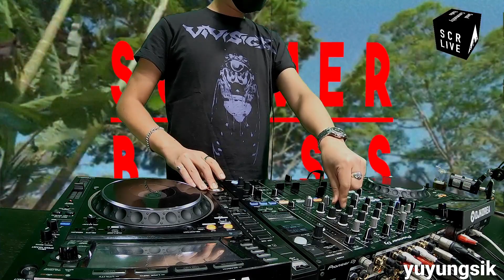Tropical - YUYUNGSIK: 𝙎𝙪𝙢𝙢𝙚𝙧 𝘽𝙡𝙞𝙨𝙨 - 𝘋𝘢𝘻𝘻𝘭𝘪𝘯𝘨 𝘐𝘯 𝘛𝘩𝘦 𝘚𝘶𝘯𝘭𝘪𝘨𝘩𝘵 𝘚𝘱𝘦𝘤𝘪𝘢𝘭 | Seoul Community Radio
𝙎𝙪𝙢𝙢𝙚𝙧 𝘽𝙡𝙞𝙨𝙨 - 𝘋𝘢𝘻𝘻𝘭𝘪𝘯𝘨 𝘐𝘯 𝘛𝘩𝘦 𝘚𝘶𝘯𝘭𝘪𝘨𝘩𝘵 𝘚𝘱𝘦𝘤𝘪𝘢𝘭  - 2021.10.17

⚡ SOCIAL MEDIA ⚡

GUEST DJs:

𝐘𝐞𝐭𝐬𝐮𝐛𝐲 @yyetsubyy
𝗨𝗺𝗮𝗻 𝗧𝗵𝗲𝗿𝗺𝗮 𝗯2𝗯 𝗦𝗲𝘆𝗻 @umantherma @__seyn__
𝙏𝙝𝙚 𝙂𝙧𝙤𝙤𝙫𝙚𝙩𝙧𝙤𝙩𝙩𝙚𝙧 @oscar.will
ℕ𝕦𝕝𝕝𝕡𝕥𝕣 @nullptr00_
𝔜𝔲𝔶𝔲𝔫𝔤𝔰𝔦𝔎 @yuyungsik

Summer Bliss 가 2년만에 돌아온다!

서울커뮤니티라디오(SCR)를 통해 온라인 스트리밍으로 진행되는 이번 파티의 라인업은 다음과 같다.

@8salamanda8와 @computermusicclub의 일원으로 활동하며 걸출한 프로듀싱과 재치 넘치는 디제잉으로 국내외 계속해서 큰 주목을 받고 있는 Yetsuby, 장르에 구애받지 않는 즐겁고 세련된 셋을 선보이는 서울 기반의 디제이이자 ‘As Hard As U Can’ 을 모티브로 파티를 기획하는 @wear.hard 컬렉티브의 1/2 인 Nullptr, Yetsuby 와 함께 @8salamanda8, @computermusicclub의 일원이자 풋워크, 정글 매니아 Uman Therma, @nekofutureclub 컬렉티브의 일원이자 특유의 발랄하고 파워풀한 셋으로 정글리스트라면 믿고 듣는 Seyn, 새로운 라인업으로 신선한 사운드를 탐험하는 파티를 기획하며 서울 언더그라운드 댄스음악신의 확장을 꾀하려는 yuyungsik, 그리고 이국적인 댄스튠 유물부터 ‘알고보니 이웃이 만든’ 가장 최신 뱅어 트랙에 이르기까지 세계 여행을 다니며 모은 주옥 같은 곡들로 만든 셋으로 리스너들을 경험해 보지 못한 리듬 속에 빠뜨리는 네덜란드 기반의 디제이 Groovetrotter 가 이번에 한국을 찾아 Summer Sound Seoul 에서 셋을 선보일 예정이다.

시간과 장소를 구분치 않고 모두를 황홀하게 하는 여름 햇살과 같이, 장르에 구애받지 않고 폭넓고 색다른 사운드를 들려주는 이들이 이번 Summer Bliss 에서는 과연 어떠한 기묘하고 신선한 주파수들을 펼쳐놓을지 기대해도 좋을 것이다.

Summer Bliss is back!

Summer Bliss: Dazzling In The Sunlight Special is happening this Sunday at Seoul Community Radio(SCR) with online live streaming on SCR twitch.

This time, we’ll be joined by six eclectic and amazingly talented DJs with locals including Yetsuby, Nullptr, Uman Therma, Seyn, yuyungsik, and The Groovetrotter based in the Netherlands who will be bringing the most unique and unpredictable set with hidden gems from around the world!

2016년에 설립된 Seoul Community Radio (SCR) 는 빠르게 성장하는 아시아의 일렉트로닉 뮤직계의 중심에 있는 온라인 음악 방송 플랫폼이다.